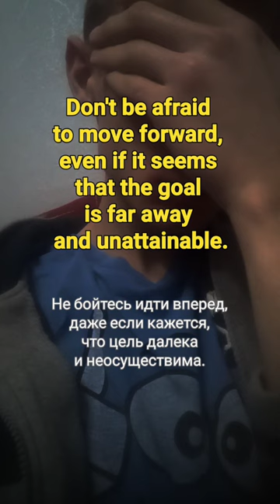Every journey begins with the first step.